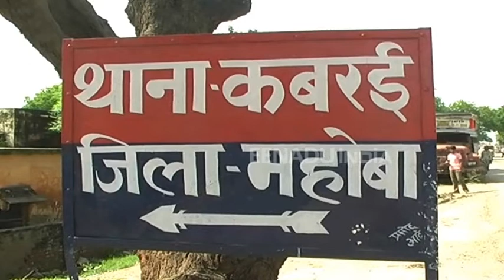वीडियो वायरल : पुलिसवाले को भीड़ ने क्यों दौड़ाया, देखें वीडियो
महोबा : इन दिनों सोशल मीडिया आम जनता के लिए बड़ा हथियार साबित हो रही है. इसी कड़ी में एक पुलिसवाले की वायरल हो रही वीडियो लोगों में चर्चा का विषय बना हुआ है. वीडियो में पुलिसवाला ओवर लोडेड ट्रकों को पास कराने में लगा हुआ था, जिसे पब्लिक ने दौड़ा दिया. फिलहाल पुलिस इस मामले की जांच कर रही है.